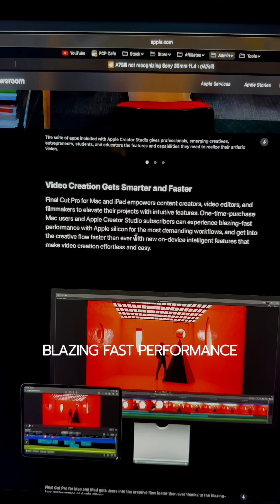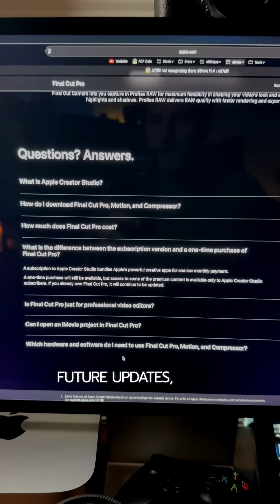Do current Final Cut Pro OWNERS Get ALL Future Updates?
Final Cut Pro Plugins and Apps Made By Me!

My audio was processed by Auphonic!

I use Envato for EVERY video!

Sell your own digital products for free here!

⏱ Chapters ⏱